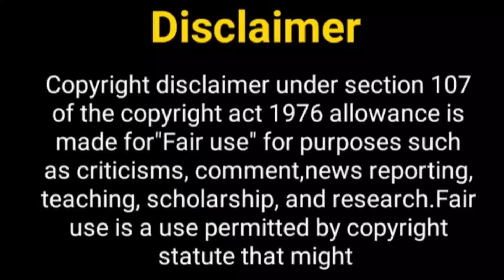आयेशा सिंह का नया शो.....? Ayesha Singh New Show | Sairat | Zain Imam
Hello Everyone